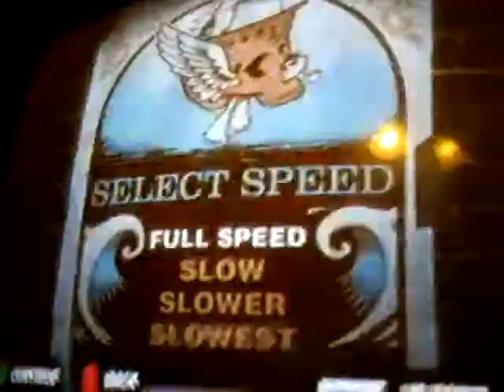Play With Me solo FC hands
here's another hands vid for ya.